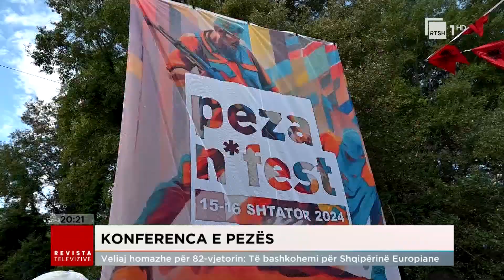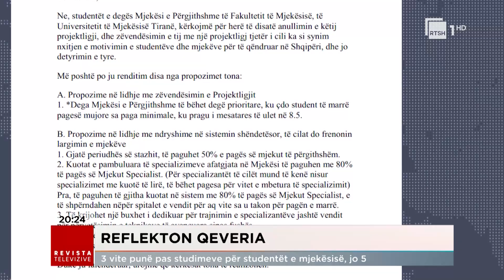Edicioni Qendror i Lajmeve - 16 Shtator 2024, ora 20:00 | Revista Televizive në RTSH